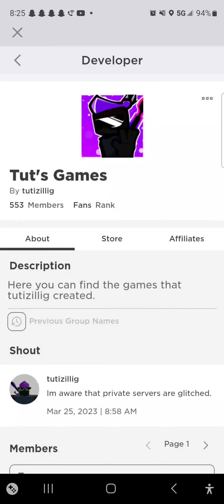slap battle killstreak remake cheaters(part 1)